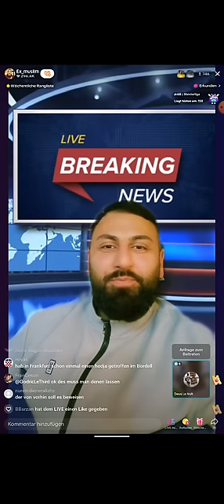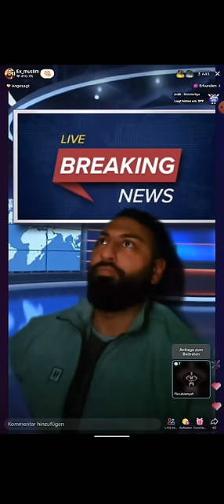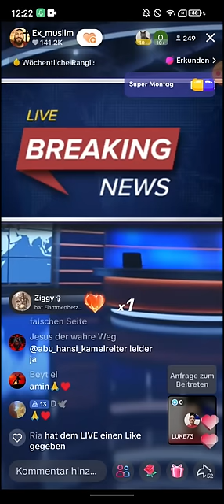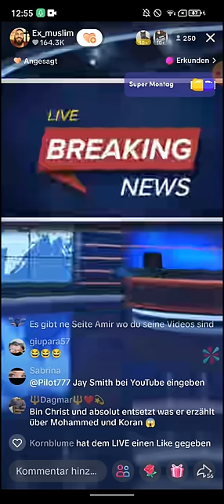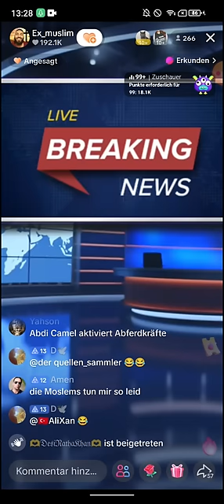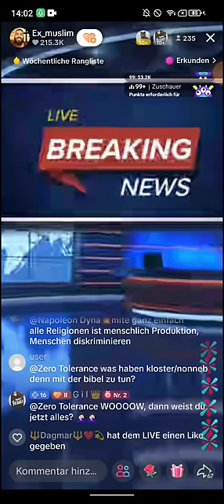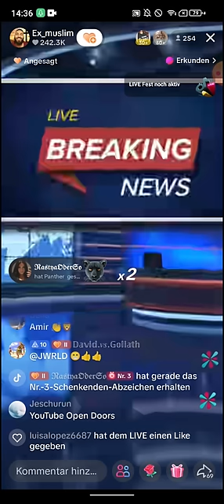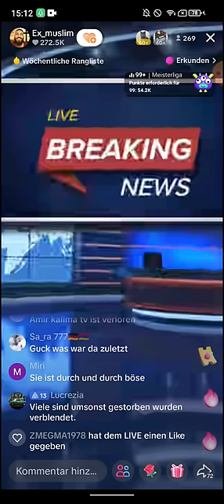Dr. Großmufti ABU AMIR 💗 | 07,-09.12 | Flexabrenyah | Atheist findet zum Glauben! Babylon